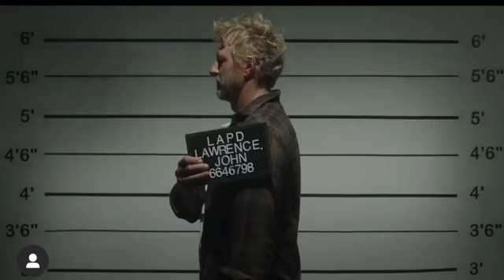COBRA KAI SEASON 3 TRAILER COMING TOMORROW!!! OFFICIAL!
Instagram page @cobrakaiseries uploaded this to their instagram, it’s official folks!